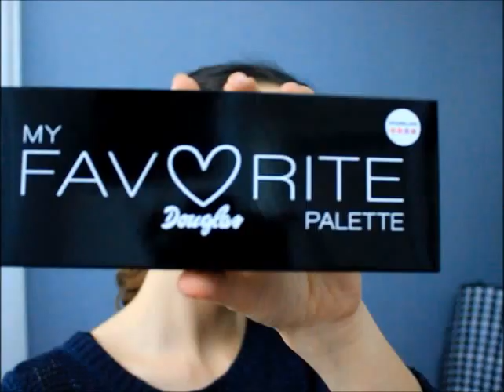Elvana Gjata - Puthe makeup look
This is the way I see this great look that was worn by Elvana Gjata in one of her new musicvideo's: puthe.

I love this song just as much as I love Elvana!